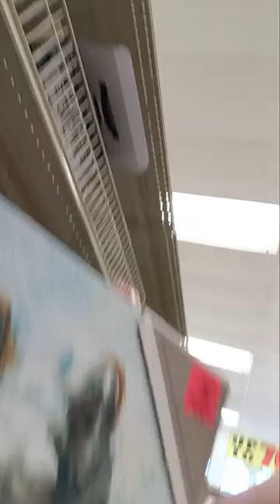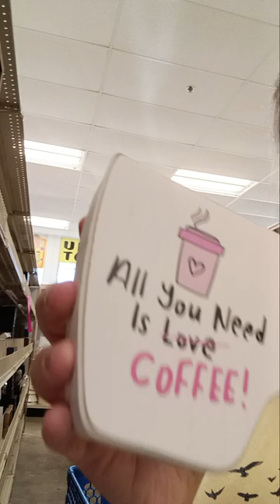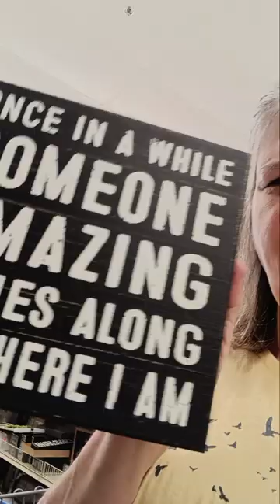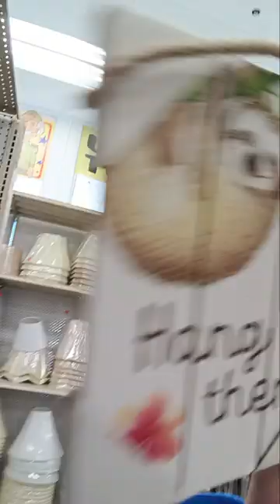oʻllies store 15 percent off sale June 30 ,2024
Hi there everybody , I hope you all having a good day .I went shopping and I brought more yarn .I am so bad .I love you all bye for now . your friend Donna.  If you would like to write to me you can at this address.
Donna Poole
Gray Louisiana
70359